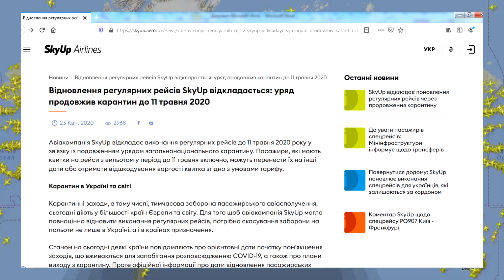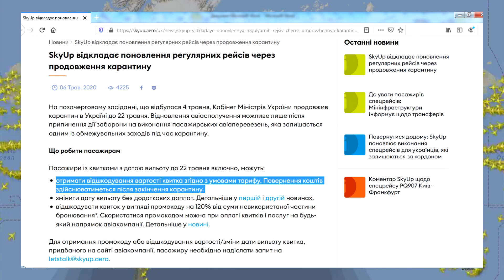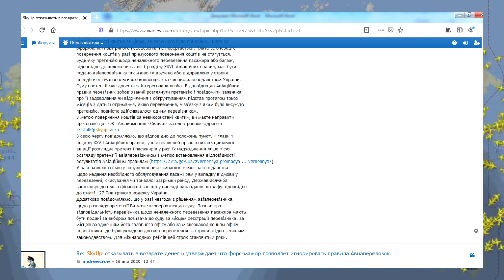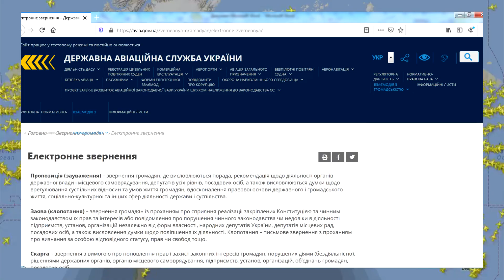SkyUp, як повернути гроші за квитки? Опис умов на скасовані рейси.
Умови SkyUp на скасовані рейси.
Які є способи повернути кошти за квитки.